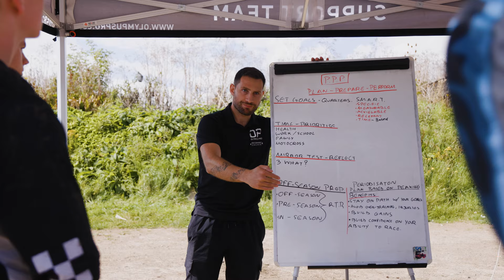MOTO101 | TRAINING DAY WITH JOSH SPINKS!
Josh Spinks had a training day with Olympus pro and Kelcie told us all about how broke his laptop!

NEW VLOG EVERY MONDAY 6.30PM

STAFF:
Ryan - @ryan_moto101
Ollie - @olli_moto101
Ty Westcott - @ty_moto101
Jas - @jcfivetwelve
Film -  @reece_moto101 (Reece aka Chase)
Photograher - @kelcie_moto101(BAB)
Jamal - Afroman_moto101
Midlands Motocross practice track, UK